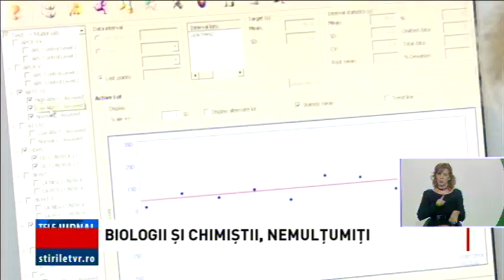BIOLOGII ȘI CHIMIȘTII, NEMULȚUMIȚI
Nemulţumiri în sănătate, după  creşterile salariale substanţiale de la inceputul lunii martie! Un protest spontan a avut loc în această dimineaţă în faţa spitalului Judeţean de Urgenţă din Craiova. Şi biologii şi chimiştii de la spitalul de Boli Infecţioase Victor Babeş din Craiova dar şi de la spitalul din Leamna, Dolj au protestat timp de două ore faţă de inechităţile din domeniul medical.